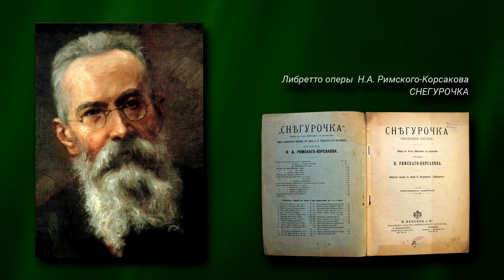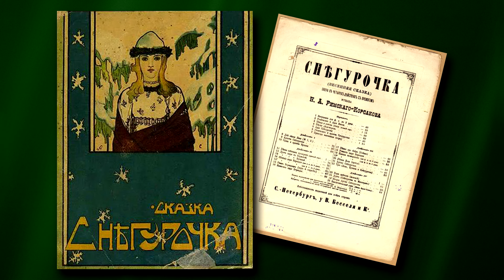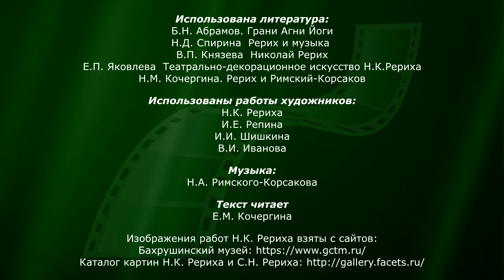РЕРИХ И ТЕАТР-6: «Снегурочка» / опера Н. Римского-Корсакова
Этот фильм рассказывает о работе Н. К. Рериха над оформлением оперы Римского-Корсакова «Снегурочка».

Драматическая сказка Островского «Снегурочка» получила гениальное воплощение в одноимённой опере. Языком сказки композитор рассказал о высоких человеческих чувствах, о великой силе искусства, воспел красоту природы и гармонию бытия.

Первая постановка оперы «Снегурочка» в декорациях Рериха состоялась в Париже в 1908 году. Зрителям особенно запоминались «голубовато-хрустальный свет зимней полуночи «Пролога», весеннее веселье, звучащее в курчавых белых облачках, в яблоневом цвете, в затейливости избушек «Слободы», и жёлтый с бирюзово-зелёным покров «Ярилиной долины» — три самых нежных и красивых места» в сказании о «Снегурочке».

Елена и Александр Кочергины, сотрудники московского представительства СибРО, создали серию фильмов для сопровождения выставки "Рерих и театр".

"Николай Рерих. Театрально-декорационное искусство" (репродукции с описаниями)
"РЕРИХ И РИМСКИЙ-КОРСАКОВ". Черникова Валентина / Кочергина Наталья.
"РЕРИХ И БОРОДИН".  Черникова Валентина / Кочергина Наталья.

На этой страничке наши проекты, которым нужна поддержка. И здесь же можно сделать перечисление с платежной карты через Робокассу.
Спасибо всем нашим помощникам!